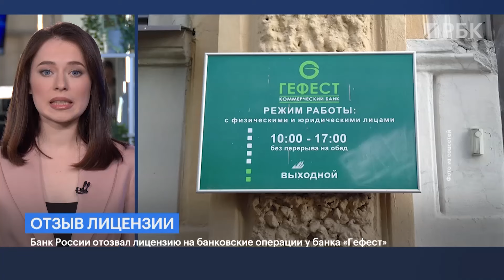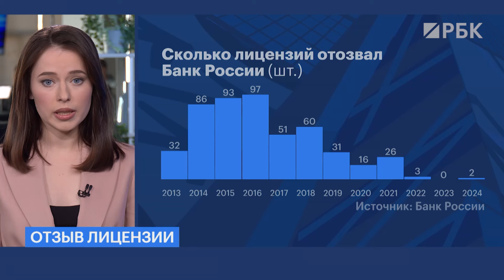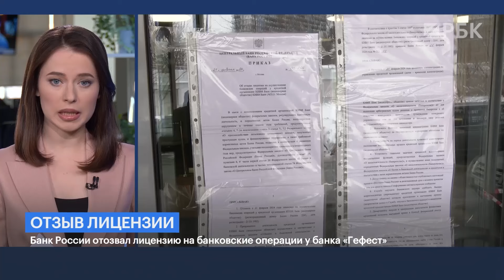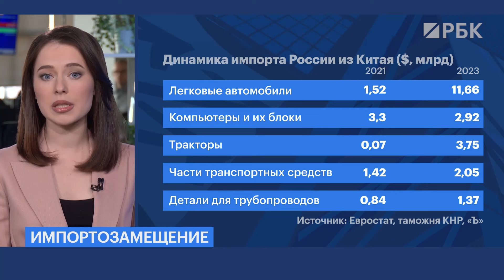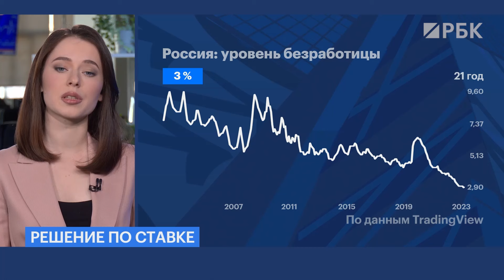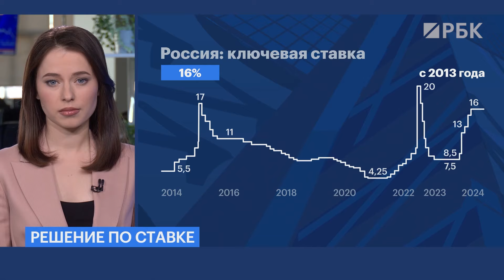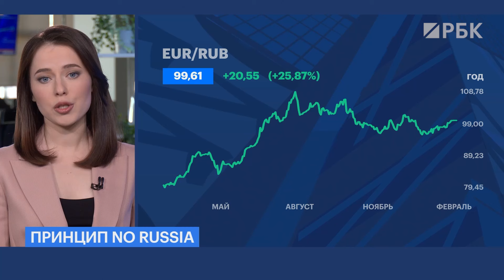Китай не заменил ЕС в поставках техники в Россию // «Минутки» ЦБ // Принцип «No Russia» объяснили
Второй банк за неделю! ЦБ отозвал лицензию у «Гефеста». В чём причины такой активности?
Китай, который не смог... Экспортёры из КНР не заменили в полной мере Евросоюз в поставках техники в Россию. Главные цифры — в впуске.
Первые «Минутки» ЦБ. Накануне регулятор опубликовал резюме заседания по ставке. Что важно?

«Экономика. Главное» с Татьяной Вершигора.